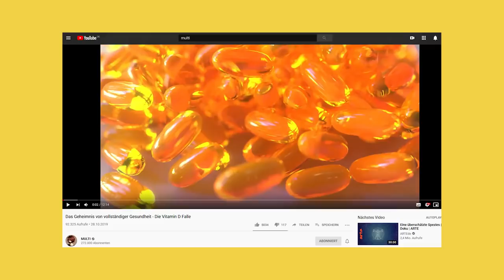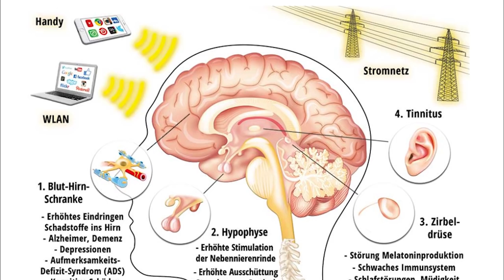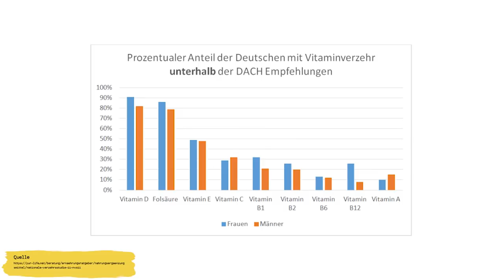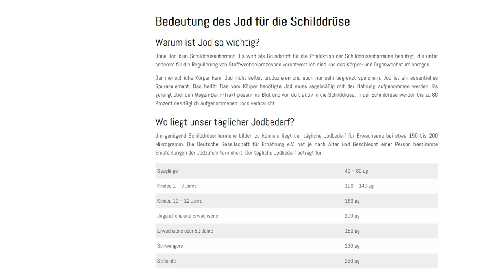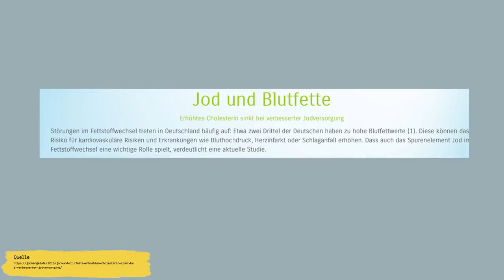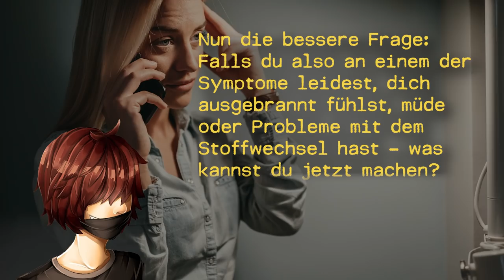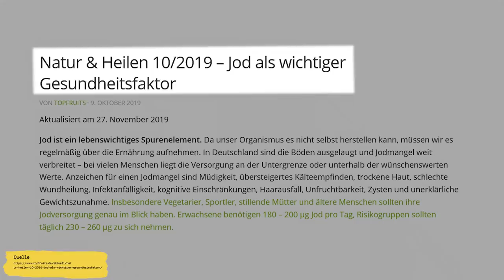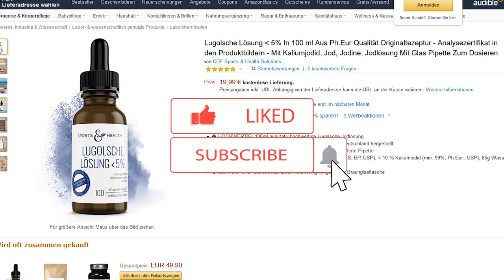Das unbekannte Allheilmittel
Hochdosiertes Jod nach Dr. med. Doepp

► 3 kostenlose Subliminals für dich!

Musik by
myuu